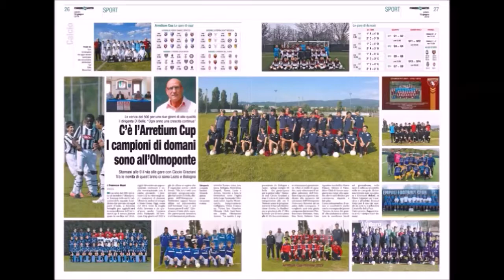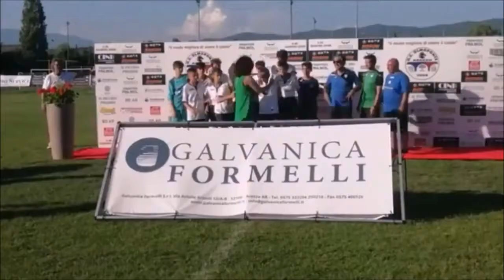Eronesto Piomboni a Sport a Km 0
Ernesto Piomboni a sportakm0.com per parlare di come si dovrebbero organizzare le Società dilettantische quando il mondo del calcio ripartirà e superare questo periodo di crisi.